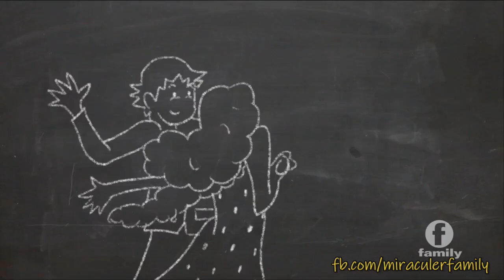Miraculous Temporada 3 Capitulo 4 Backwarder En Ingles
Agradecimiento especiales a: Miraculer Family en Facebook por facilitarnos el capitulo, gracia por su colaboración con el canal.